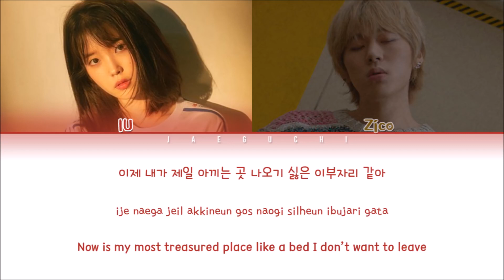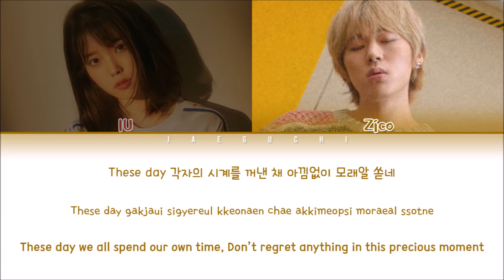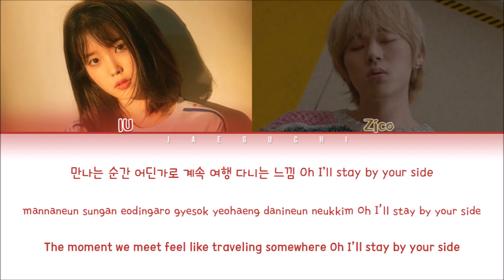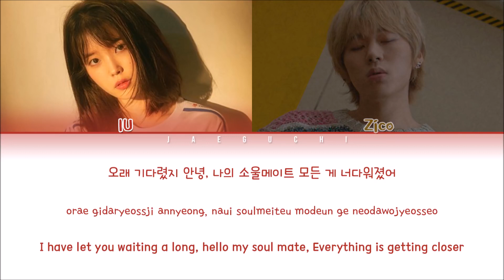ZICO SoulMate Feat IU 아이유 Eng Rom Han 가사 Lyrics